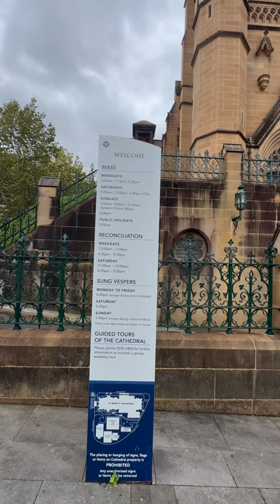St Marys Cathedral 🇦🇺 Sydney Australia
Sydney was established as a penal settlement on 26 January 1788 in the name of King George III by Captain Arthur Phillip, for prisoners transported from Britain. Many of the people to arrive in Sydney at that time were military, some with wives and family; there were also some free settlers. The first chaplain of the colony was the Reverend Richard Johnson of the Church of England. No specific provision was made for the religious needs of those many convicts and settlers who were Roman Catholics. To redress this, an Irish Catholic priest, a Father O'Flynn, travelled to the colony of New South Wales but, as he arrived without government sanction, he was sent home.

It was not until 1820 that two priests, Father Conolly and Father John Therry, arrived to officially minister to the Roman Catholics in Australia. Father Conolly went to Tasmania and Father Therry remained in Sydney. Therry claimed that, on the day of his arrival, he had a vision of a mighty church of golden stone dedicated to the Blessed Virgin Mary raising its twin spires above the city of Sydney.[4] This vision came to pass, but not until after 180 years and three intermediate buildings.

Father Therry applied for a grant of land on which to build a church. He asked for land on the western side of Sydney, towards Darling Harbour. But the land allocated to him was towards the East, adjacent to a number of Governor Lachlan Macquarie's building projects, the hospital of 1811, the Hyde Park Barracks and St James' Anglican church which was also used as a law court. The more spacious site for the Catholic church overlooked a barren area upon which the bricks for Macquarie's buildings were made.[5] The area is now Hyde Park, with avenues of trees and the Archibald Fountain.

The foundation stone for the first St Mary's was laid on 29 October 1821 by Governor Macquarie. Built by James Dempsey, it was a simple cruciform stone structure which paid homage to the rising fashion for the Gothic style in its pointed windows and pinnacles. In 1835, John Polding became the first archbishop of the Roman Catholic Church in Australia. In 1851 the church was modified to the designs of Augustus Welby Pugin. Father Therry died on 25 May 1864. On 29 June 1865, the church caught fire and was destroyed.

The then archdeacon, Father McEnroe, immediately set about planning and fund raising in order to build the present cathedral, based upon a plan drawn up by Archbishop Polding. Polding wrote to William Wardell, a pupil of Augustus Welby Pugin, the most prominent architect of the Gothic Revival movement. Polding was impressed with Wardell's building of St John's College at the University of Sydney. In his letter, Polding gives Wardell a completely free hand in the design, saying "Any plan, any style, anything that is beautiful and grand, to the extent of our power."[6] Wardell had also designed and commenced work on St Patrick's Cathedral, Melbourne in 1858.

There were to be two intermediate stages. A temporary wooden church was constructed, which was also destroyed by fire in the summer of 1869. The third temporary provision was a sturdy brick building on the site, not of the cathedral but of St Mary's School, which it was to serve long after the present structure was in use.

Archbishop Polding laid the foundation stone for the present cathedral in 1868.[7] It was to be a huge and ambitious structure with a wide nave and aisle and three towers. Polding did not live to see it in use as he died in 1877. Five years later, on 8 September 1882, his successor, Archbishop Vaughan, presided at the dedication Mass. Archbishop Vaughan gave the peal of bells which were rung for the first time on that day. Vaughan died while in England in 1883.

The cathedral's builder (for this stage) was John Young, who also built a large sandstone house in the Gothic Revival style, known as "The Abbey", in Annandale, New South Wales.[8]

But St Mary's was still far from finished, the work proceeding under Cardinal Moran. In 1913 Archbishop Kelly laid the foundation stone for the nave, which continued under the architects Hennessy, Hennessy and Co. In 1928 Kelly dedicated the nave in time for the commencement of the 29th International Eucharistic Congress. A slight difference of colour and texture of the sandstone on the internal walls marks the division between the first and second stage of building.